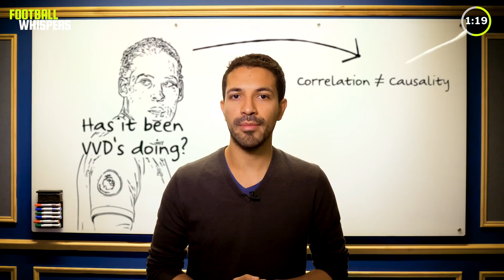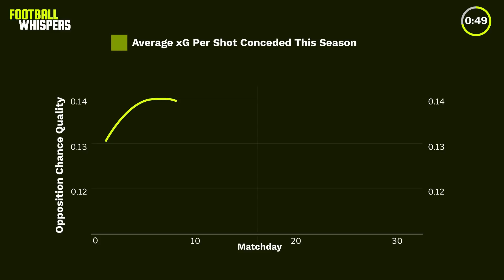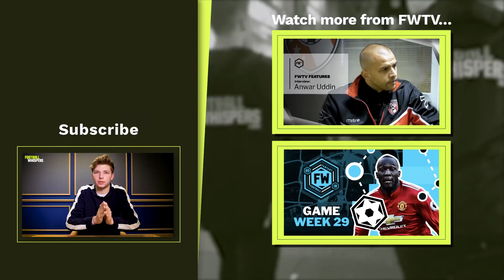Has Van Dijk fixed Liverpool’s defence? | Three Minute Myths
It’s no secret that Liverpool’s defence has improved dramatically over the course of this season, and their Champions League victory over Manchester City epitomised that improvement.

But it might be more tenuous to suggest that it’s all been thanks to Virgil van Dijk. In the latest episode of 3MM, we looked into the data behind Liverpool’s performances to assess just how much the Dutch centre-back had contributed to that defensive improvement - and the results aren’t what you might expect...

Football Whispers TV has the beautiful game covered beautifully.